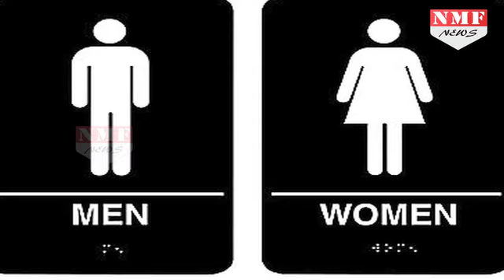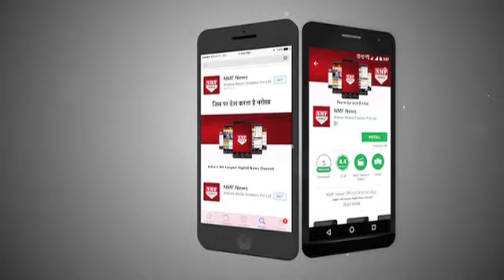जब Rahul गलती से घुस गए Ladies toilet में, तो हंसने लगे बाहर खड़े लोग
Rahul Gandhi accidentally entered a ladies' toilet in Chhota Udepur district of Gujarat. Rahul was in the district for his 'Samvad' event to interact with young people. After the event, while on his way out of the town hall, Gandhi stepped into the ladies toilet. Incidentally, there was no sign differentiating it from the one meant for men.

कांग्रेस के राष्ट्रीय उपाध्यक्ष राहुल गांधी इन दिनों चुनाव-प्रचार के लिए गुजरात दौरे पर हैं. लेकिन इस दौरान उन्हें थोड़ी शर्मिंदगी का सामना करना पड़ा…. दरअसल, कार्यक्रम के बाद राहुल गांधी को टॉयलेट जाना था…